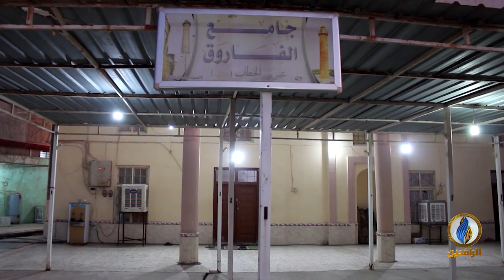تقرير إخباري.. جامع الفاروق في هيت .. شاهد على مجد الإسلام وإهمال حكومات الاحتلال